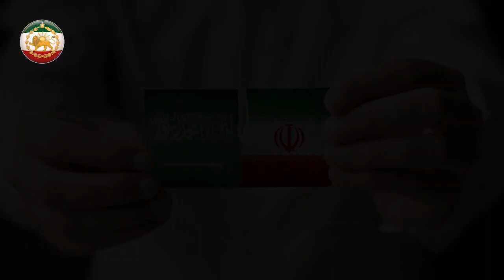فرودگاه مهرآباد تهران از ساعاتی پیش توسط ارتش محاصره شده